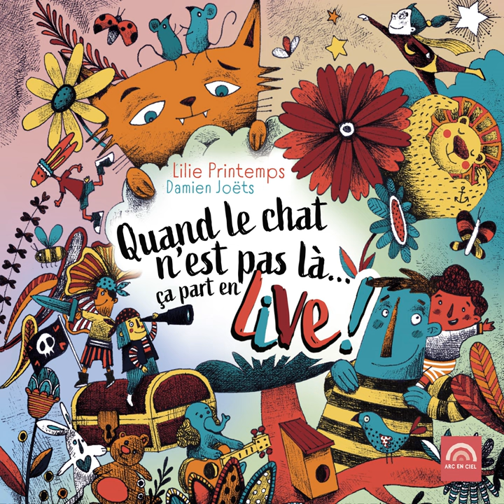Super héros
Super héros · Lilie Printemps · Damien Joëts

Quand le chat n'est pas là... ça part en live !

Accordion: Damien Joëts
Arranger: Arthur Pelloquet
Bass Guitar: Arthur Pelloquet
Chorus: Chœur d'enfants
Drums: Romain Viallon
Guitar: Arthur Pelloquet
Harmonica: Damien Joëts
Keyboards: Damien Joëts
Mastering Engineer: Jean-François Raimbault
Mixing Engineer: Julien Taillefer
Music Director: Pierre Lebrun
Percussion: Romain Viallon
Saxophone: Benoît Lebrun
Saxophone: Arthur Joëts
Sound Engineer: Pierre Lebrun
Sound Engineer: Julien Taillefer
Sound Engineer: Xavier Thibaud
Composer: Damien Joëts